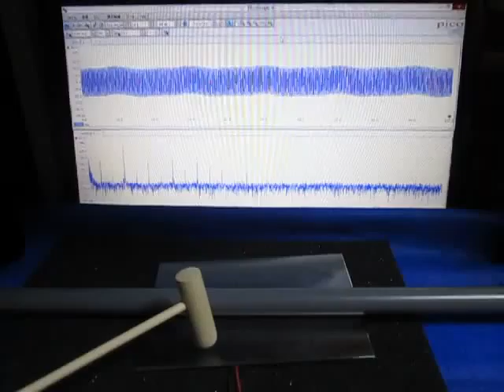音と超音波の組み合わせによる、超音波システム Ultrasonic experiment